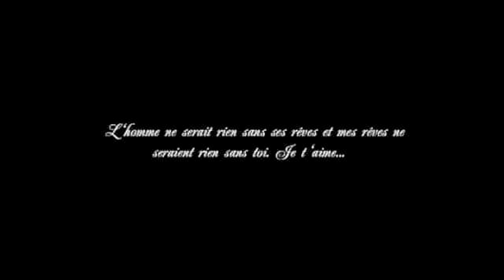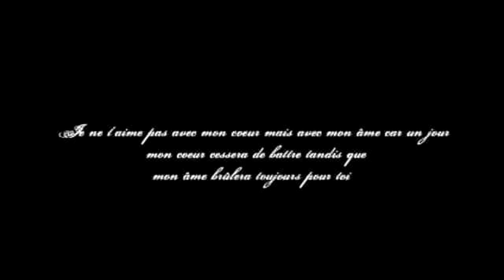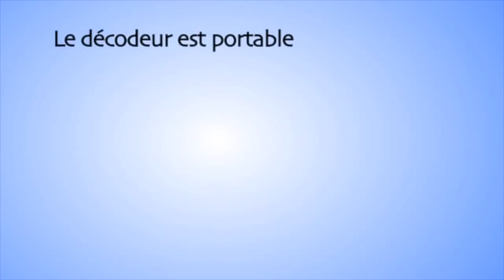Congo Wedding Show Vol1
Cynthia Kams
A Boss Brothers production
"Céline Dion-Because You Loved Me (Theme from "Up Close and Personal")", sound recording administered by: 43:37 SME
"DJ Collins-No One Like You", sound recording administered by: 7:27 iROKING Ltd
"K-CI-All My Life", sound recording administered by: 3:22 UMG
"Dontom-My Wify (Remix) [I Don See My Wife] [feat. Wax Dey]", sound recording administered by: 52:33 CD Baby
"Madilu System-Juste un peu d'amour Decastro", sound recording administered by: 24:43
IODA  Audio content administered by: 22:19 Wizdeo
"VideoHelper-News, News, News-VideoHelper", sound recording administered by: 36:31